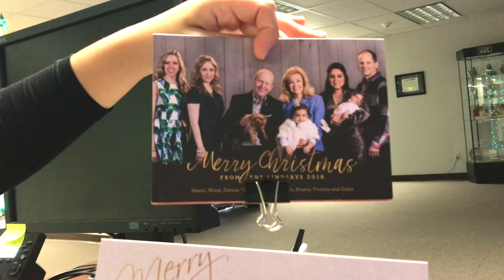#07 VLOG / CFNI SCHOLARSHIP STUDENT LIFE / スカラーシップ制度について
Christ For The Nations 聖書学校のウエブサイト⬇︎

◆今回もまた私がアメリカのテキサス州、ダラスにある Christ For The Nations 聖書学校
でスカラーシップ生として働く様子を撮影して見ました。